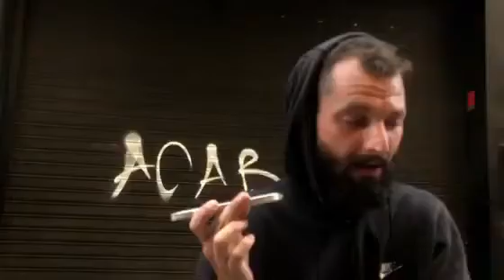RITMODEVIDA DTB ACAB FREESTYLE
NO SÉ MOLESTE USTED
SI ES POLICÍA
Y ME SIGUE EN YOUTUBE
¡HABER SIDO TÚ RAPERO
NO TE JO**DE!

OS QUIERO IGUAL, HERMANOS
JEJEJE